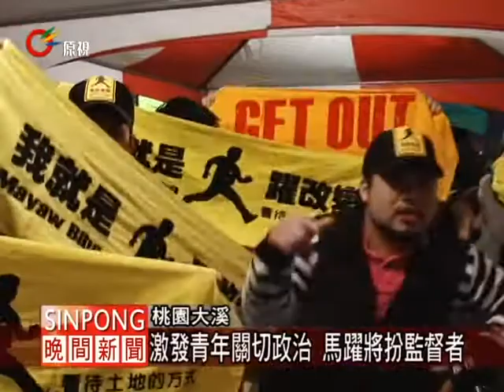馬躍大溪謝票 支持者鼓勵打氣 20120115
【Kawlo/vikung】

馬躍比吼來到大溪的聯絡處謝票，族人熱情迎接，馬躍道歉也表達感謝，說到這次敗選應該歸咎於自己不夠努力。

儘管選舉結果失利，但在競選聯絡處裡沒有敗選的失落氣氛，反倒是族人的支持與鼓勵，對馬躍更有信心。

此外這次競選主張主打年輕人要改變，無論是政見以及改變土地的態度，都激起了青年族人對於原住民事務的關心，特地回鄉投票的都會族人表示對政治不再冷漠，接下來也會持續監督當選者的作為。

支持族人笑說，馬躍連票倉都不知道在哪裡，就敢挑戰艱困的立委選舉，激起4553個火花，代表馬躍主張的要改變效應已經開啟。